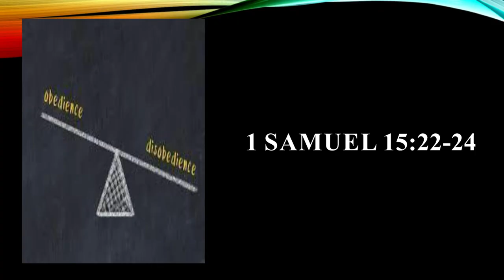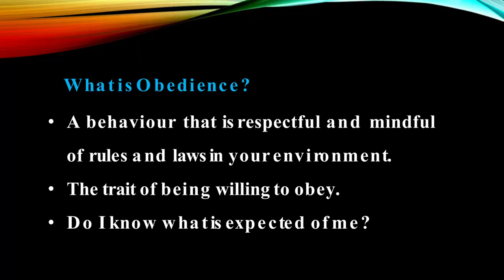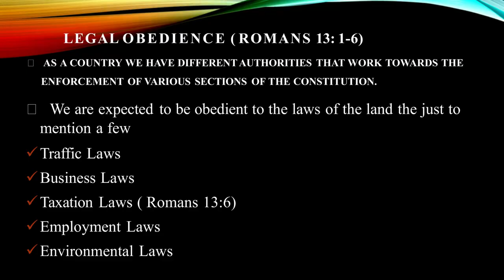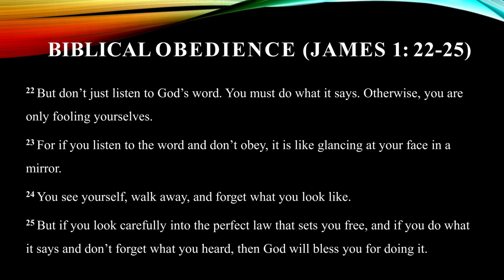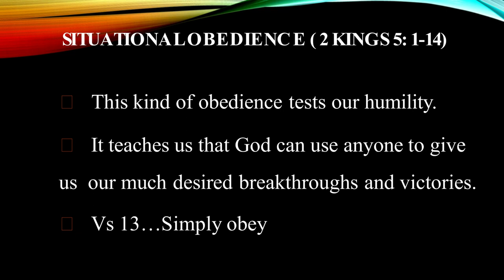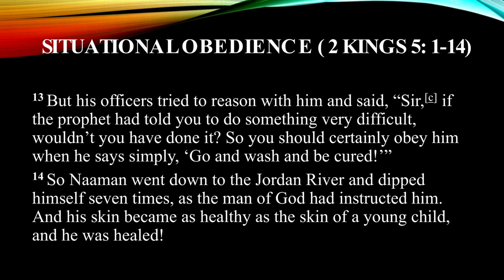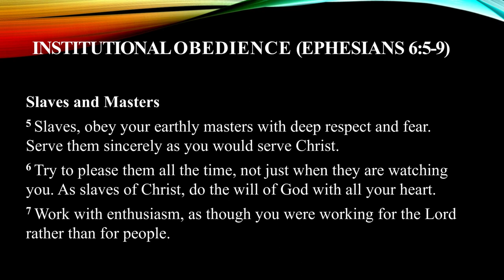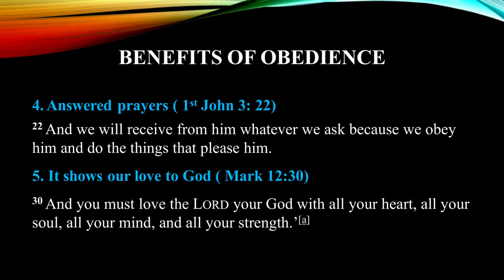Obedience a key to threshing mountains | Ps. Peris Wanambuko | SWC | DCIKZ